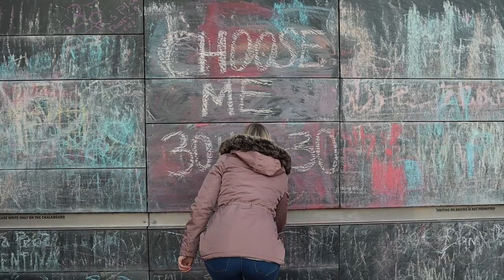Ashley Jurney; 2020 REALTOR Magazine 30 Under 30 Applicant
Thank you for considering me for 30 under 30 Realtor Magazine!

I am a full time REALTOR® in Charlottesville, Virginia.